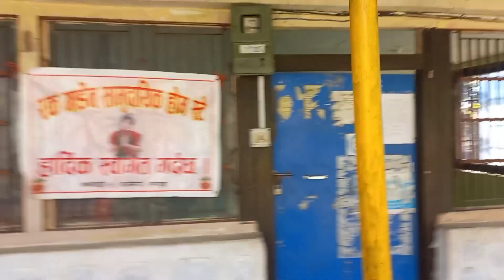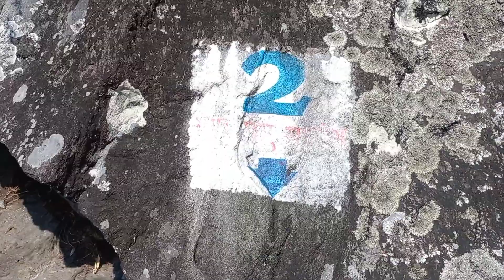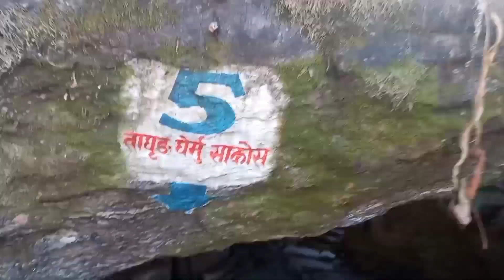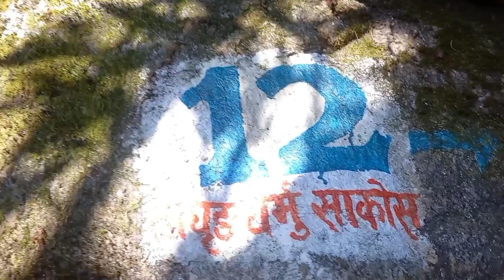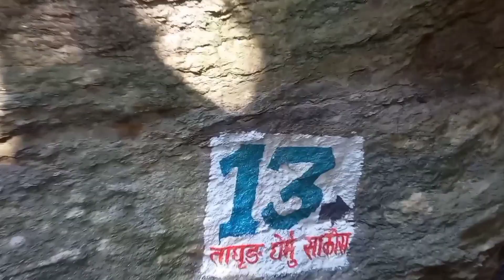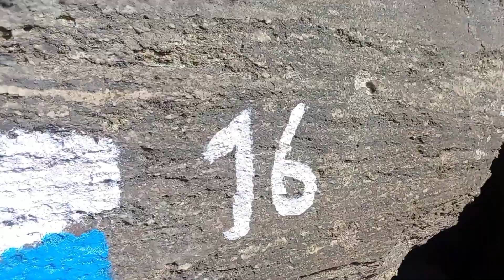First Rock Garden in Nepal || Homestay || lamjung || Raj Gurung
First Rock Garden In Nepal || Homestay ||lamjung visit || Raj Gurung

We are visiting Nepal's first Rock Garden here in Khane Gaun , lamjung . I would like to thank Milan and Madan bro for giving us time to walk around.

Homestay is also available. So you guys can also visit and have a great time.